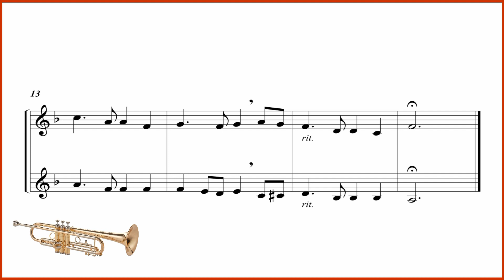08. Auld Lang Syne (Trumpet Duet)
from "Yamaha Trumpet Duets"